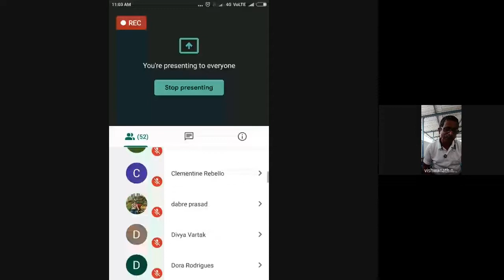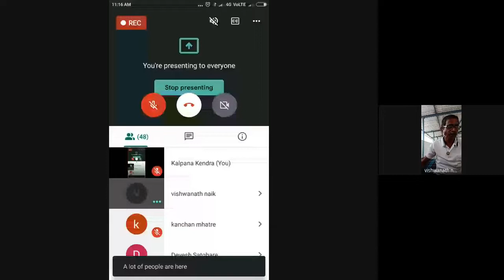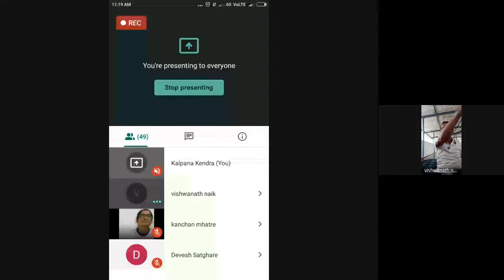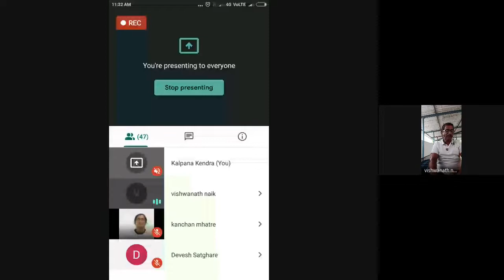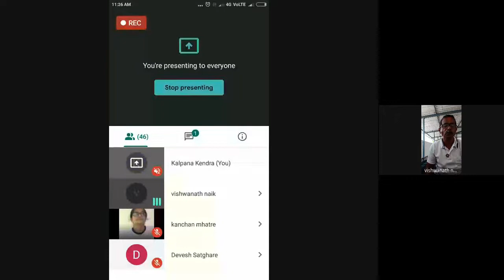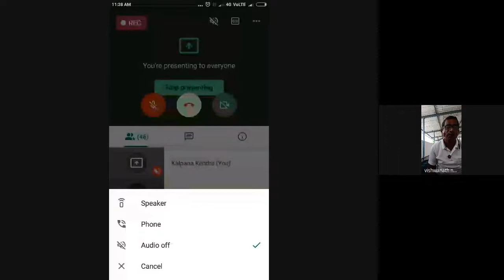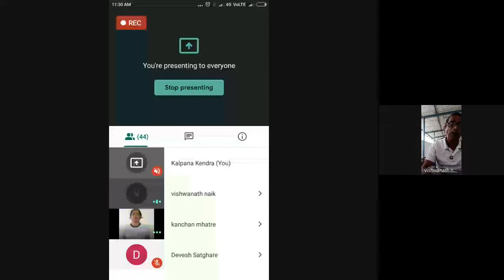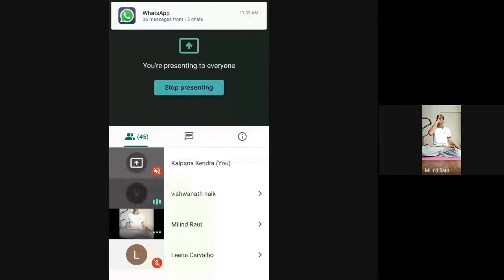Webinar on Yoga & Health 2021 06 20 at 21 35 GMT 7 1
Webinar on Yoga & Health on 20/06/2021